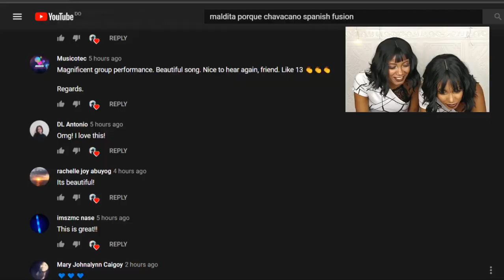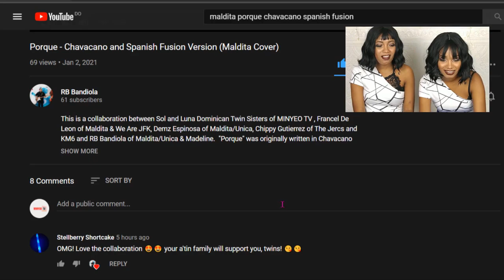MALDITA PORQUE CHAVACANO & SPANISH FUSION REACTION | OUR DEBUT AS SINGERS IN ZAMBOANGA? - Sol&LunaTV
In this video, Dominican twin sisters Sol and Luna react to Porque Chavacano and Spanish Fusion. This is a collaboration between Sol and Luna, Francel De Leon of Maldita & We Are JFK, Demz Espinosa of Maldita/Unica, Chippy Gutierrez of The Jercs and KM6 and RB Bandiola of Maldita/Unica & Madeline.  "Porque" was originally written in Chavacano which means "Why". The performers found it really interesting on how it would sound like when being fused with authentic  Spanish lyrics.